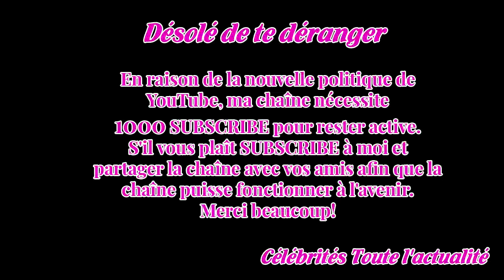L’éton­nant hommage à Johnny Hally­day d’un célèbre acteur améri­cain, ami du couple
Le décès tragique de Johnny Hally­day a laissé le monde de la musique en deuil, dans la nuit du 5 au 6 décembre 2017.Les hommages ont fleuri en France, mais aussi outre-Atlan­tique.Son ami Mickey Rourke lui a adressé des mots touchants, plus d'un mois après la mort du rockeur.Johnny Hally­day et Mic...